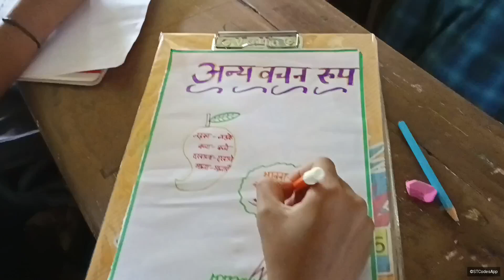ಜನತಾ ವಿದ್ಯಾಲಯ ಮಿರ್ಜಾನ :ತರಗತಿಯಲ್ಲಿ ಹಿಂದಿ ವಿಷಯದ ಕಾರ್ಯ ಚಟುವಟಿಕೆ ವಿದ್ಯಾರ್ಥಿಗಳಿಂದ